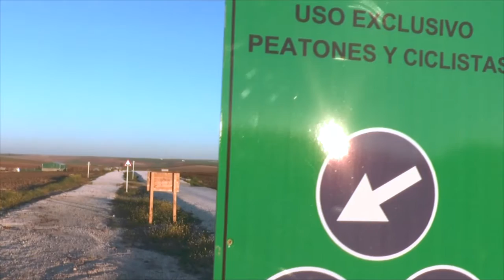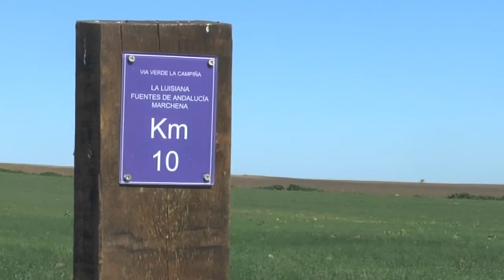Spot presentado en FITUR 2017 de la Vía Verde de Fuentes de Andalucía